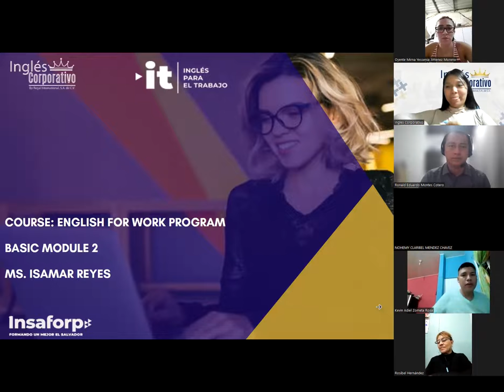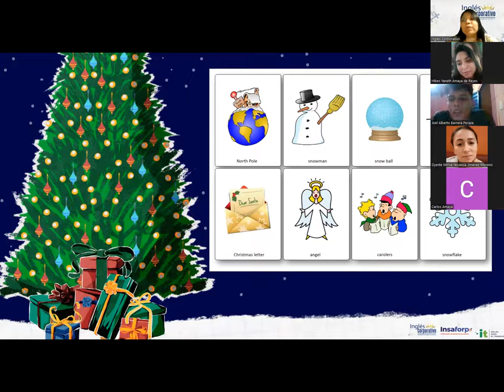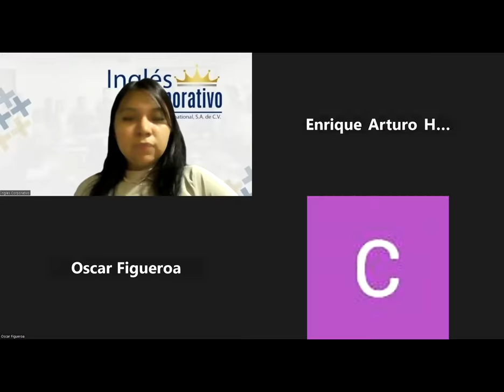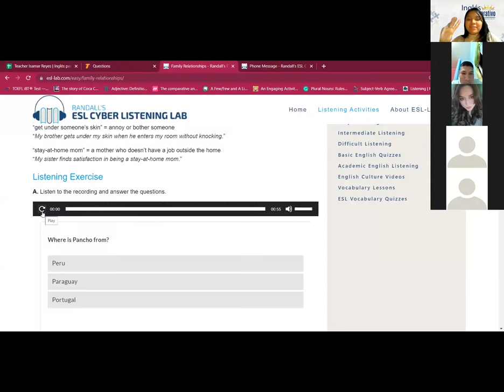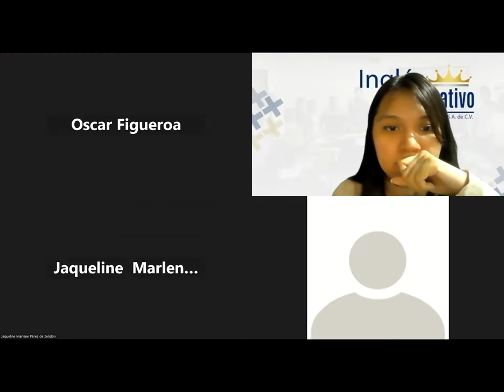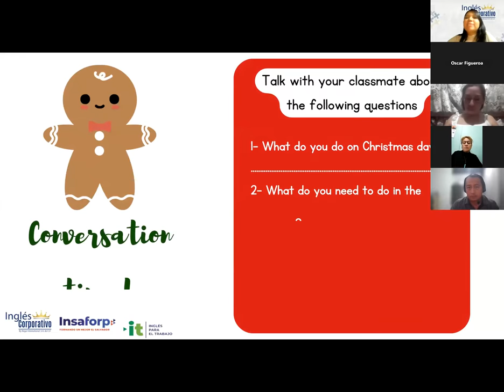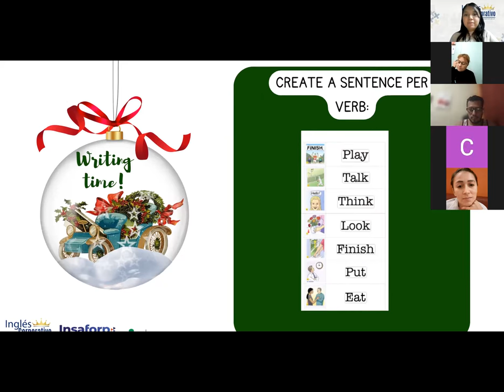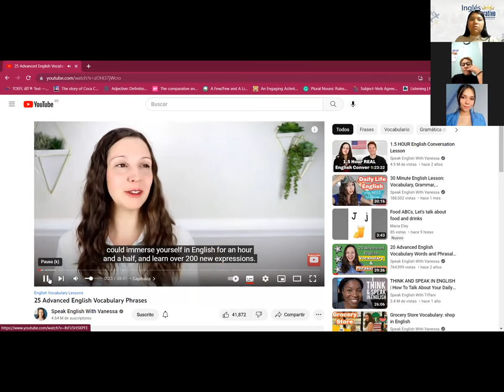Inglés Corporativo-1/12/2022-Principiante-Videoconferencia #9 Have to and need to practice.